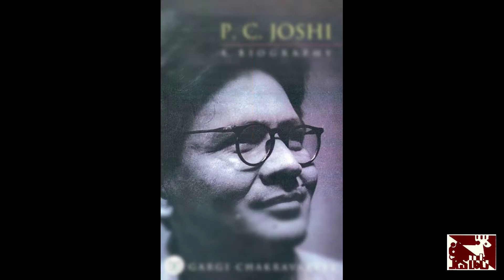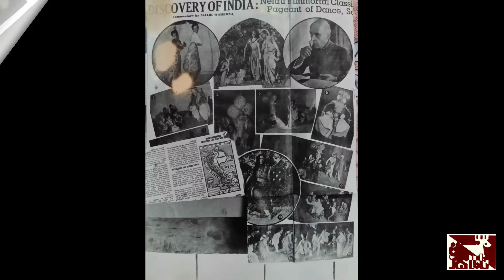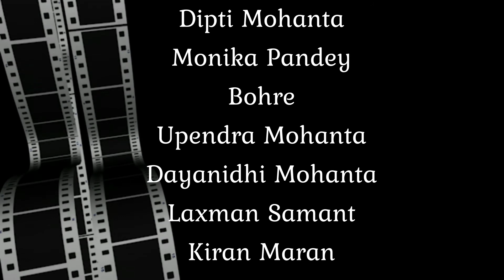Incredible Choreographer Shanti Bardhan..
Remembering Shanti Dada...
A short Documentary Video to give a tribute to Shanti Bardhan By RangaSri LBT .
In House Artist Production...